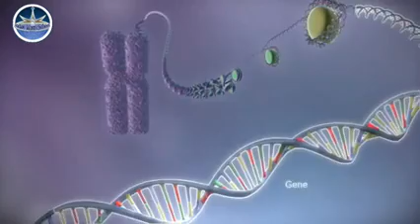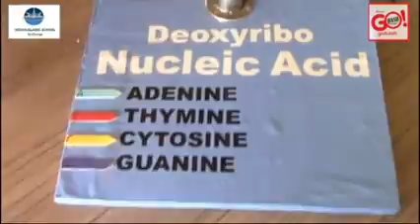Structure of DNA # DNA & RNA # what is DNA # what is RNA# structure of cell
Study of structure of DNA & RNA , DNA Replication Structure of cell